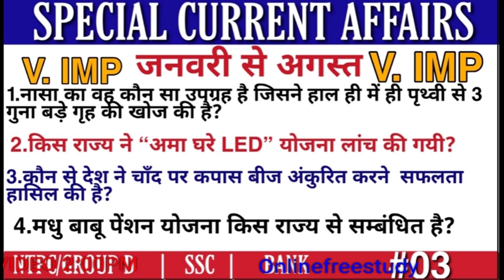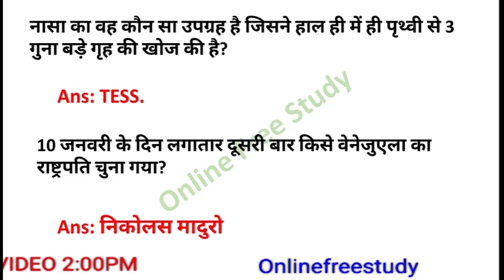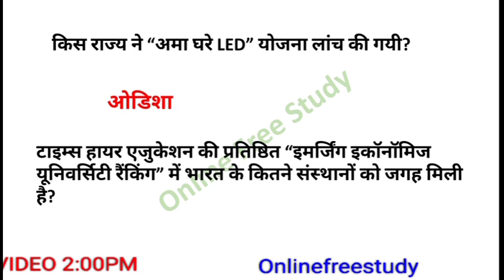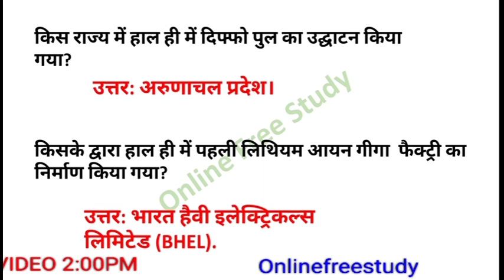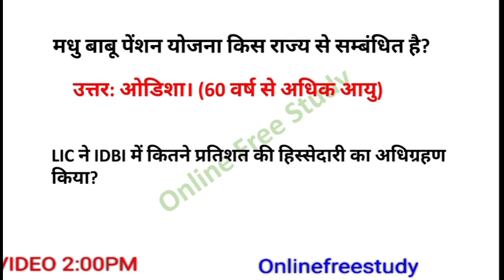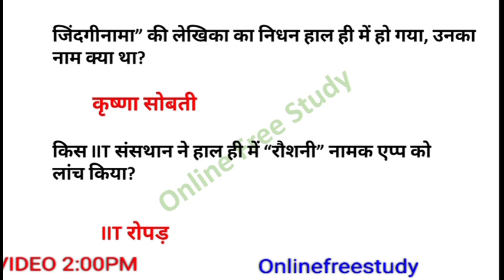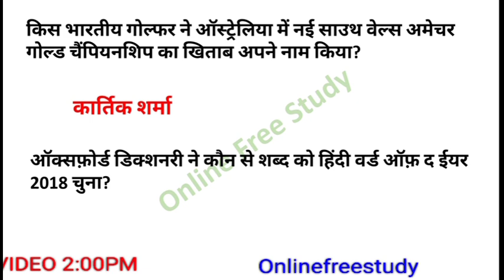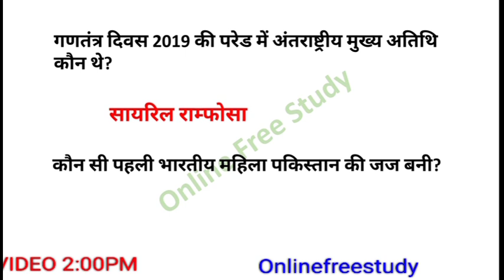current_Affairs_2019 / Railway current affairs / January to August current affairs in Hindi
RRB NTPC PREVIOUS YEAR MCQ / NTPC PRACTICE TEST / RRB GROUP D  MCQ IN HINDI

TOP 500 GK GS PRACTICE

2019 TOP CURRENT AFFAIRS IN HINDI QUIZ
DAILY TOP CURRENT AFFAIRS IN HINDI
IMPORTANT MCQ FOR RAILWAY EXAM
MAHINDRA GURU CURRENT AFFAIRS
WIFISTUDY CURRENT AFFAIRS
UNACADEMY, NEXT DOSE CURRENT AFFAIRS